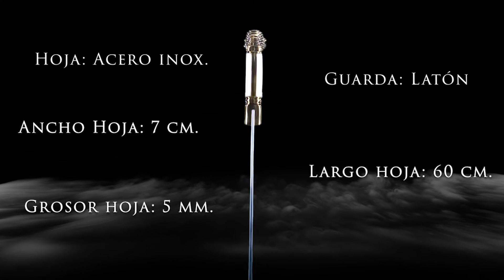Espada-Falcata de combate Alejandro Magno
¡Conviértete en un auténtico guerrero legendario! ⚔️✨

¿Te imaginas empuñando una espada que ha sido forjada en la histórica ciudad de Toledo? La **Espada de Combate Alejandro Magno** (falcata) es más que un simple objeto; es una verdadera pieza de historia que no puede faltar en tu colección.

Con una elegante terminación en latón y negro/oro, su diseño sofisticado te hará sentir como un rey. 👑

🛡️ **Características que te encantarán:**
- Hoja de acero inoxidable: resistencia y durabilidad garantizadas.
- Fabricada por los artesanos de Art Gladius, conocidos por su calidad y tradición.
- Perfecta para exhibir o para eventos teatrales, ¡pero ojo! Solo es decorativa, no es para combate.

🔍 ¿Listo para añadir un toque histórico a tu hogar o sorprender a un amante de la cultura? ¡No dejes pasar la oportunidad!

👉 Haz clic aquí para descubrir más: [Espada de combate Alejandro Magno]
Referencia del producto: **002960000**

¿Qué esperas para ser parte de esta historia? ¡Cuéntanos en los comentarios qué significado tendría para ti tener una espada como esta! 💬

¡Haz de tu colección una auténtica obra de arte y deja que la historia viva en ti! 🌟